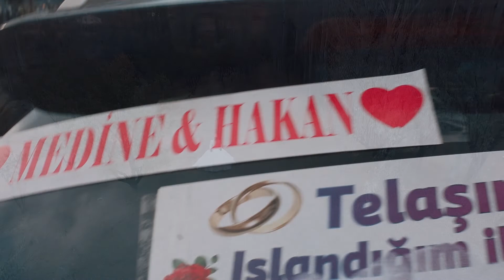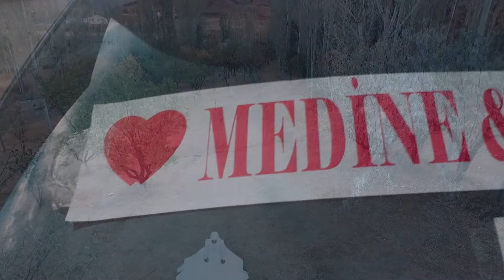MEDİNE & HAKAN HARİKA DÜĞÜN KLİBİ DRON ÇEKİMİ DAHİLİNDE 2022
Mrb Değerli Takipçiler Harika Klip Doğubayazıta Çekilmiş Sizlerden Bildirip Açmayı Vede Yorum Yapmayı İstiyoruz 2022